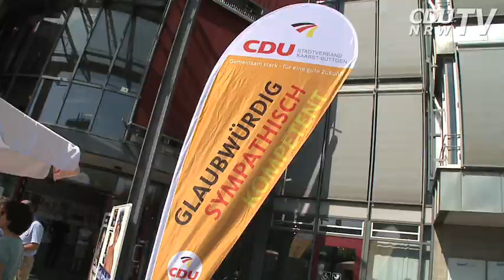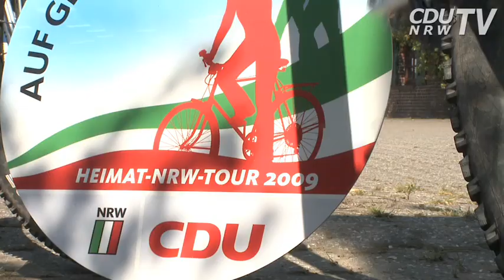4. Etappe der Heimat-NRW-Tour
Impressionen der 4. Etappe